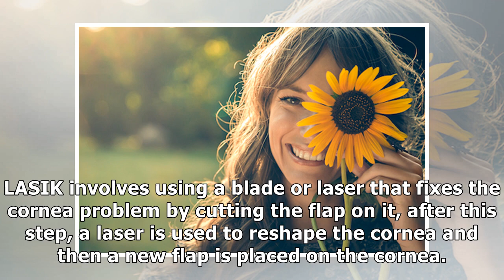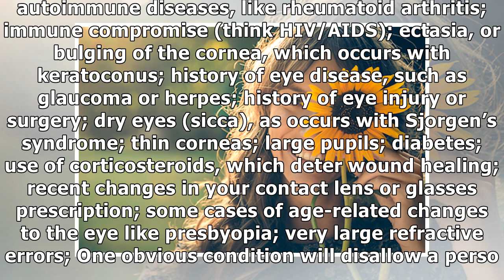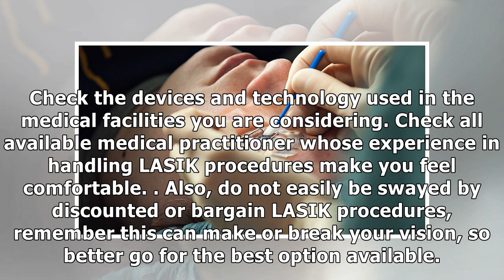Things You Need to Know Before Getting LASIK Surgery